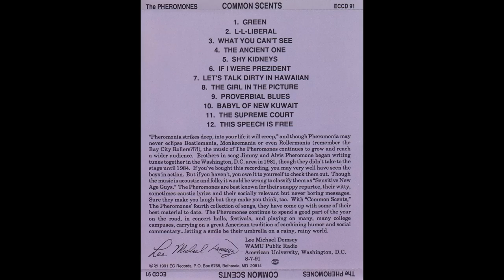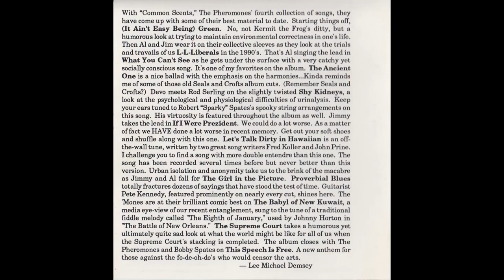The Pheromones - Shy Kidneys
Common Scents
1991 EC Records
Alvis & Jimmy Pheromone
Art - George C. Wolstenholme